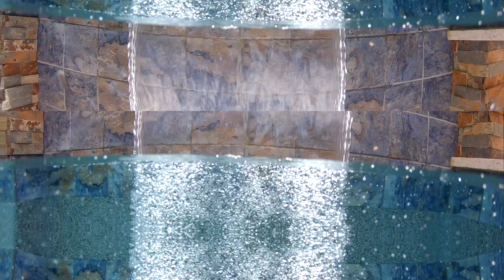Phoenix Swimming Pool Builder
Shasta Pools is a Phoenix pool builder who provides a variety of services including swimming pool remodeling, commercial pool building, and pool service and repair. Since its establishment in 1967, Shasta has helped over 80,000 families realize their dream of pool ownership. By providing exceptional value, quality craftsmanship and superior customer service, the Shasta team continues to fulfill the corporate mission of astonishing and delighting their customers and exceeding expectations. You can learn more about Shasta Pools & Spas by visiting them , or by connecting with them on Facebook or Twitter.